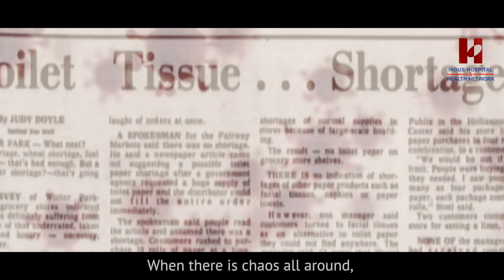Celebrating the Spirit of Giving - Celebrating Pakistan | UK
In honor of every Supporter…
Thank you for spreading hope and happiness, in the face of adversity.
Thank you for spreading love, care and smiles.
Thank you for choosing kindness and compassion.
Thank you for choosing to do good, every day – for extending a helping hand.
The nation celebrates you.

Together we are stronger, together we will emerge.
Indus Hospital & Health Network